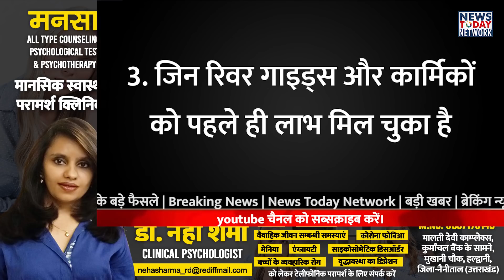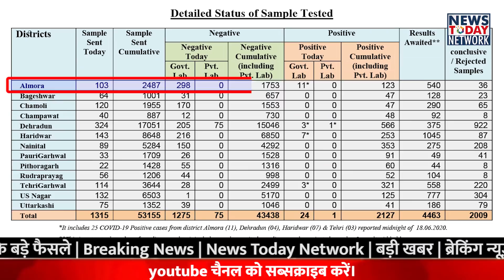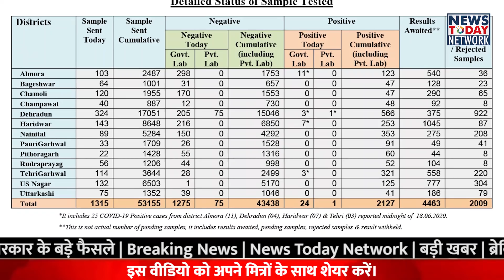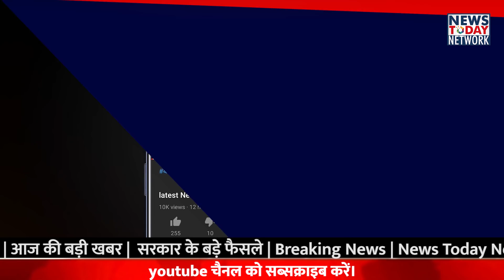20 जून उत्तराखंड की बड़ी खबरें।।Uttarakhand latest News।। पयर्टन कारोबारियों को सरकार देगी 1000 रु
उत्तराखंड में बोर्ड परीक्षाओं की तिथि, कब शुरू होंगी दसवीं और बारहवीं की परीक्षाये , उत्तराखंड विद्यालय  शिक्षा परिषद् की परीक्षा , कन्टोन्मेंट जोन के विद्यार्थियों की परीक्षा दोबारा होगी, उत्तराखंड  बोर्ड के रिजल्ट कब तक , उत्तराखंड बोर्ड रिजल्ट की डेट क्या है , उत्तराखंड में बोर्ड परीक्षा कब होंगी , 10वी और 12वी की बोर्ड परीक्षा की डेट , uttarakhand 10th and 12th examination date, 10th aur 12th uttarakhand board exams date, 10th and 12th board result date

after lockdown nainital open, nainital zoo open, nainital botenical garden open, himalyan botenical garden, nainital water fall open to tourism, नैनीताल पर्यटकों के लिए खुला, हिमालयन बोटेनिकल गार्डन पर्यटकों के लिए खुला, नैनीताल में पर्यटन खुला, कब खुलेगा नैनीताल में पर्यटन, टूर एंड ट्रेवल , tourism in  uttarakhand
स्टडी इन वन  इंडिया योजना , हिमालय राज्यों की होगी आर्थिक मदद , मानव संसाधन मंत्री रमेश पोखरियाल निशक ने इग्नू का विस्तार किया, ऑनलाइन एजुकेशन को बढ़वा , कैसे मिलेगा ignou में फायदा, how online education increasing,
uttarakhand corona Bulletin,
uttarakhand corona update
उत्तराखंड की ताजा खबरे
उत्तराखंड कोरोना अपडेट
उत्तराखंड कोरोना बुलेटिन
उत्तराखंड कोरोना रिकवरी रेट

उत्तराखंड में कोरोना मरीज
उत्तराखंड में कोरोना मरीज हुए ठीक
उत्तराखंड में कोरोना से हुई मौतें
चमोली में कोरोना मरीजों की संख्या,  पौडी में कोरोना मरीजों की संख्या, उधमसिंहनगर में कोरोना मरीजों की संख्या,चंपावत में कोरोना मरीजों की संख्या, बागेशवर में कोरोना मरीजों की संख्या, पिथौरागढ़ में कोरोना मरीजों की संख्या, अल्मोड़ा में कोरोना मरीजों की संख्या,
उत्तराखंड की ताजा खबरे, रुद्रप्रयाग में कोरोना मरीजों की संख्या, ऊधमसिंहनगर में कोरोना मरीजों की संख्या,
private testing lab corona, corona virus testing lab in uttarakhand,  उत्तराखंड में प्राइवेट टेस्टिंग लैब में कोरोना की जाँच , प्राइवेट टेस्टिंग लैब के लिए बनाये प्रशासन ने नियम , कोरोना वायरस की प्राइवेट टेस्टिंग के लिए नई गुइडलाइन, icmr guidlines for private lab  testing
उत्तराखंड_में_मौसम_का_हाल , कैसा होगा आज उत्तराखंड में मौसम , नैनीताल में मौसम , आज का देहरादून में मौसम, आज की मौसम विभाग की रिपोर्ट, today weather report, nainital weather report, almora weather report, uttarakhand masoon, rainfall alert in uttarakhand, tehri weather report, masoon kab ayega uttarakhand